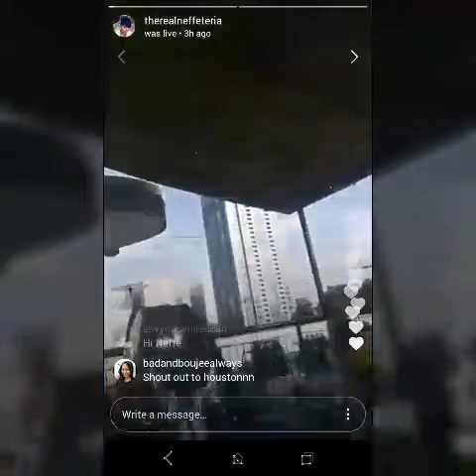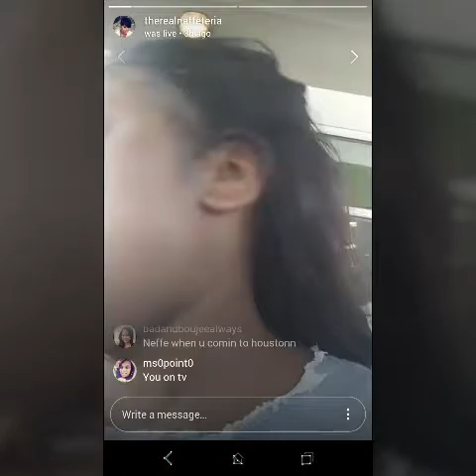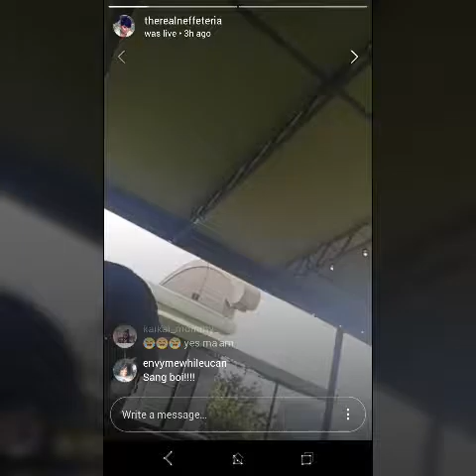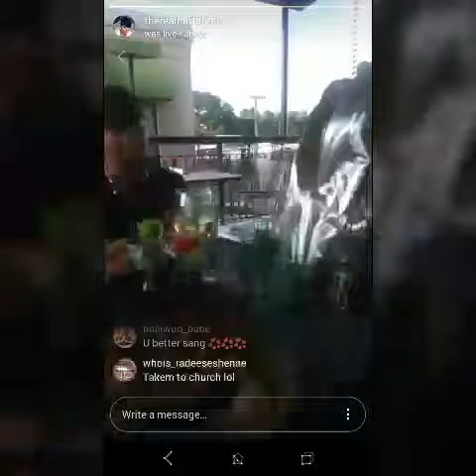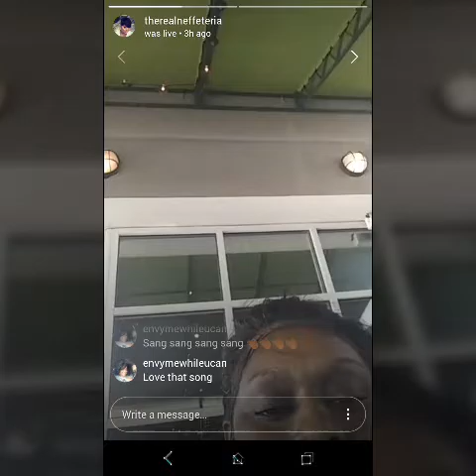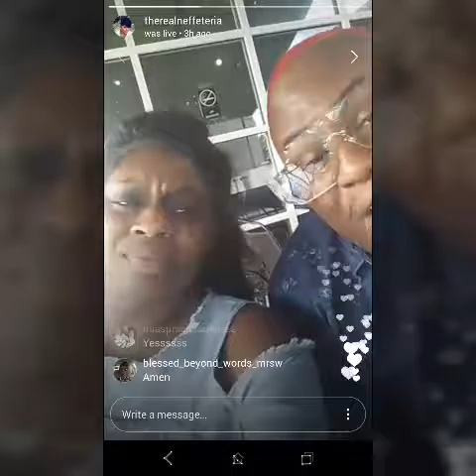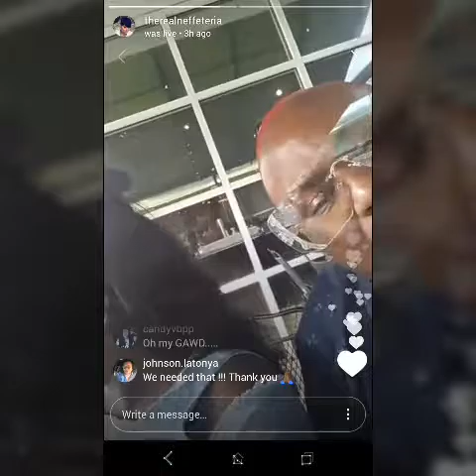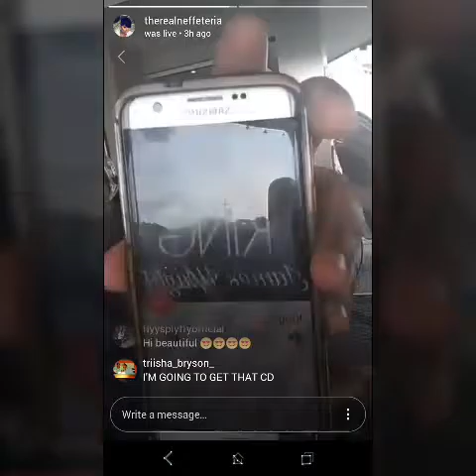R&B singer Keyshia Cole sister neffeteria pugh